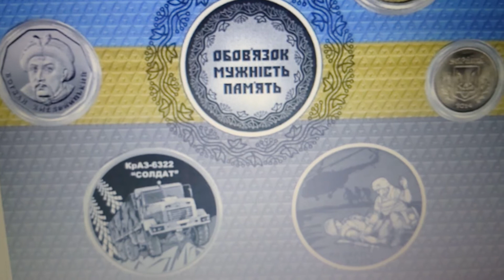"На варті життя" , "КрАЗ 6322 "Солдат" та "Учасникам бойових дій"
Дату виходу змінено ( дата выхода монет перенесена ) :
від 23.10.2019 № 790-рш (зі змінами):

із 26 грудня 2019 року пам’ятні монети України:
"На варті життя" (присвячується військовим медикам) із серії "Збройні Сили України" номіналом 10 гривень зі сплаву на основі цинку, категорія якості карбування ‒ "анциркулейтед", тираж – 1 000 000 шт.;
"Учасникам бойових дій на території інших держав" із серії "Збройні Сили України" номіналом 10 гривень зі сплаву на основі цинку, категорія якості карбування ‒ "анциркулейтед", тираж – 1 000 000 шт.;
"КрАЗ 6322 "Солдат" номіналом 10 гривень зі сплаву на основі цинку, категорія якості карбування ‒ "анциркулейтед", тираж – 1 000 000 шт.